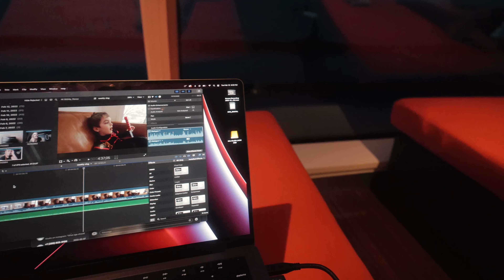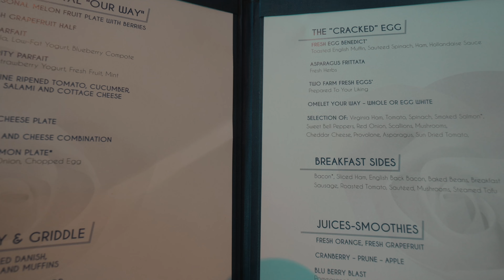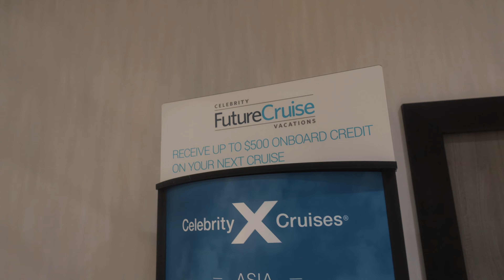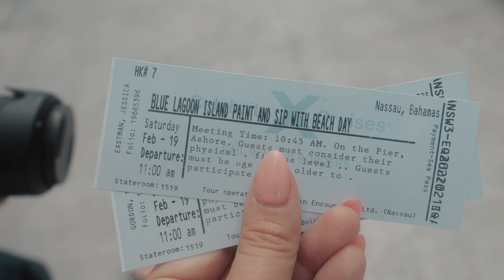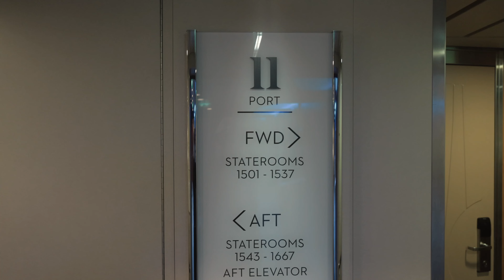travel vlog - celebrity luxury cruise, exploring Carribean islands, fun photoshoots, coming home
We did a 10 day cruise aboard the Celebrity Equinox to 3 different Carribean islands: Curacao, Aruba and Bahamas. Let's take an inside look at our experience!